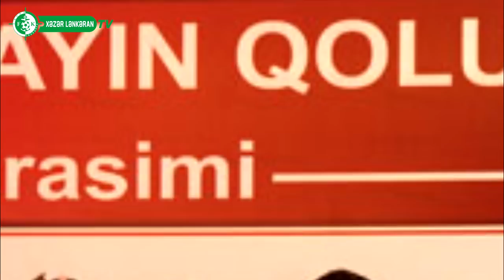Elnur Abdullayev - Noyabr ayının ən yaxşı qolunun müəllifi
Peşəkar Futbol Liqasının rəsmi saytında azarkeşlər arasında keçirilmiş sorğunun nəticələrinə əsasən "Xəzər Lənkəran" klubunun yarımmüdafiəçisi Elnur Abdullayevin AZAL-ın qapısına vurduğu qol ötən ayın ən gözəl qolu seçilib.
"Xəzər Lənkəran" TV qalib futbolçunun fikirlərini təqdim edir.